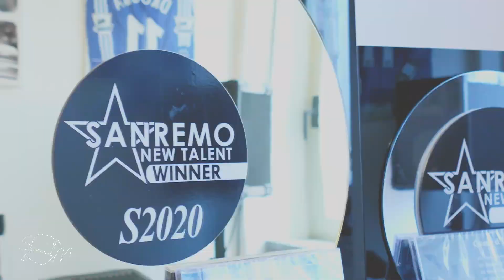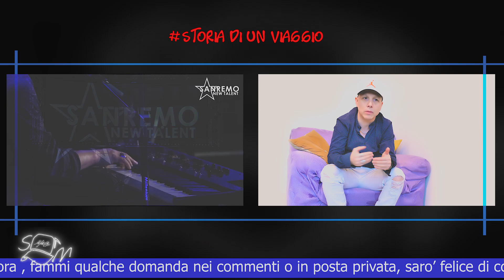Casa Sanremo 2021- Silvio Merlin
3# VideoVlog di una serie intitolata "STORIA DI UN VIAGGIO"
in cui mi raccontero' e che uscira' qui su youtube ogni venerdi.ore 10:00
Sara' un lungo viaggio musicale. ! Viaggia con me!